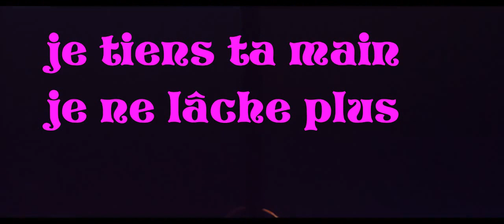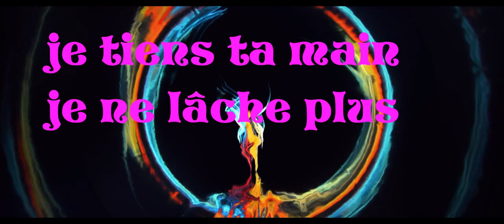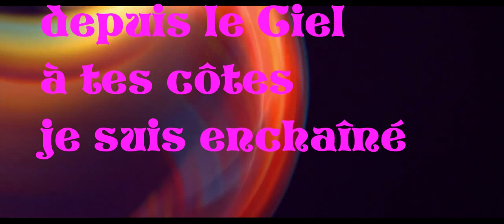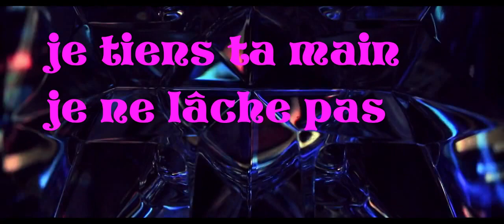Josty + Avouer + lyrics Offishal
l'amour est une longue quête , avec dans son chemin l'incertitude, la séduction, des peurs , mais quand on est sur d'avoir trouver l'être aimé qui efface tout nos doutes, le désir laisse souvent place à des aveux, JOSTY  dévoile ce que son cœur lui avoue sur cette prod de DJ KILLBILL